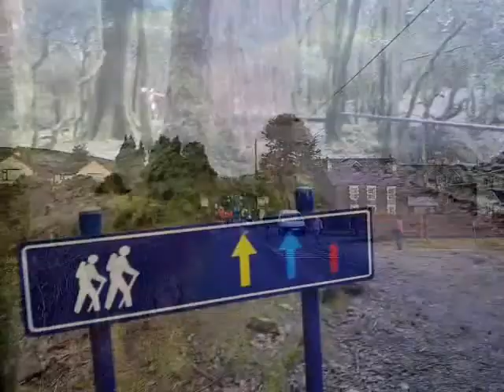Wild West Run 2011 - Kenmare to Killarney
With my knobbled-knee, only my brother was able to take part in the first Wild West Run from Kenmare to Killarney.

A half-marathon over the mountains, he managed to do it in 2 hours 13 minutes. A great time I think.

Overall, it was a great event. Well done to Michael for organising it! I look forward to talking part next year.